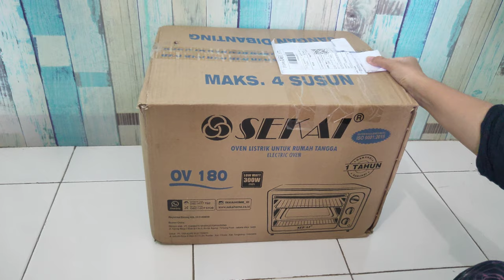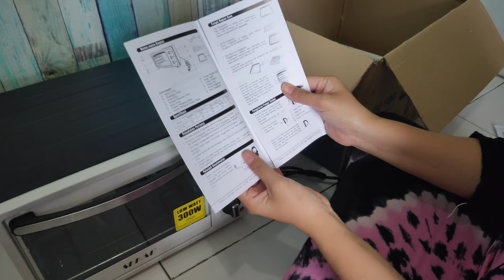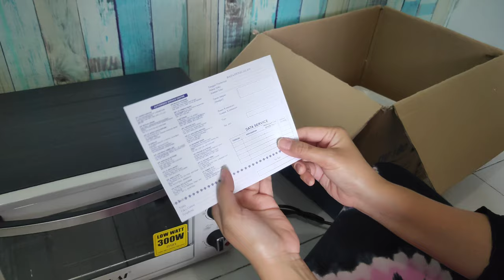UNBOXING OVEN SEKAI OV 180! HARGA TERJANGKAU DAN BERKUALITAS!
Bismillahirrahmanirrahim

Helo ceria-ceria sekalian!
di video kali ini Cerio Life akan unboxing oven Sekai OV 180.

SPESIFIKASI
- Model OV 180
- Ukuran Inner Doss : 45 cm x 37 cm x 34 cm
- Tegangan 220V / 50 Hz
- Daya Total 600 Watt; Daya atas 300 Watt, Daya Bawah 300 Watt

FITUR
- DINDING LAPIS GANDA.

- WATT RENDAH 300 W*, (*Daya atas 300 watt dan daya bawah 300 watt).

- PEMANAS ATAS DAN BAWAH DARI STAINLESS STEEL.

- TEMPERATUR CONTROL HINGGA 250 derajat Celcius.

- TIMER ( PENGATUR WAKTU OTOMATIS) HINGGA 60 menit.

- AKSESORIS LENGKAP, Dilengkapi dengan 2 rak kawat dan 1 nampan, untuk membantu proses memanggang agar lebih efisien dan maksimal. serta penjepit baki untuk mempermudah mengangkat nampan tanpa menggunakan lap.

- TOMBOL PENGATUR ELEMEN PEMANAS.

- KUE SEHAT, Oven ini dirancang menjaga aroma dan kualitas kue yang dihasilkan.

Garansi resmi Sekai 1 Tahun.

Bagaimana sih penampakannya??

Bagi kalian yang ingin beli Oven yuk nonton aja langsung videonya!